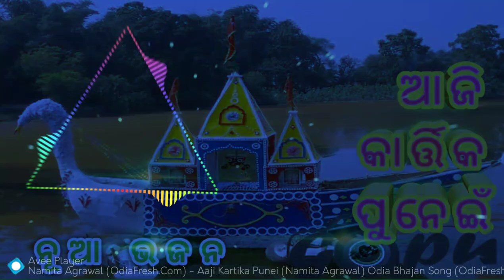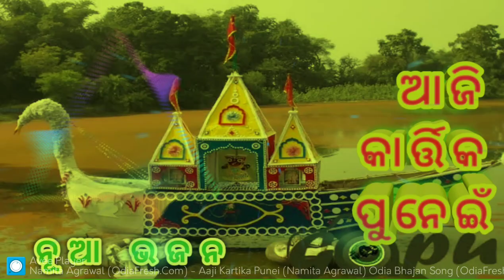Aaji Kartika punei pahata || odia Bhajan song new || Namita Agrawal || Biki vlog odia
Kartika punei odia Bhajan song new singer Namita Agrawal good song Kartik Purnima happy Kartika Purnima new odia Bhajan song

hi Friends...

  Happy Kartika punei

video credit ,,👇👇👇

Song: Aaji Kartika Punei
Singer: Namita Agrawal
Lyrics: Arun Mantri
Music Director: Sarthak & Subrat Routray
Camera : Narendra & Viky
Editor : Chandan
DI & Graphics : Binay Sutar
Producer : Sitaram Agrawal & Namita Agrawal
Music Label : Sidharth Music
Banner : Sidharth TV